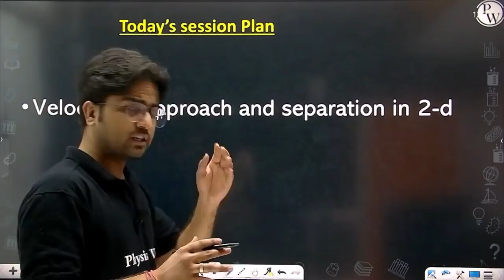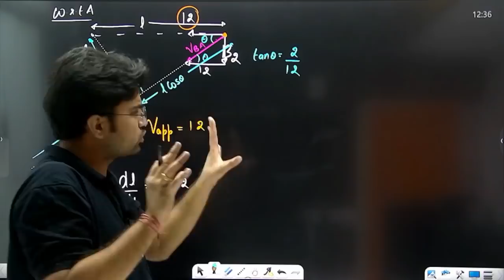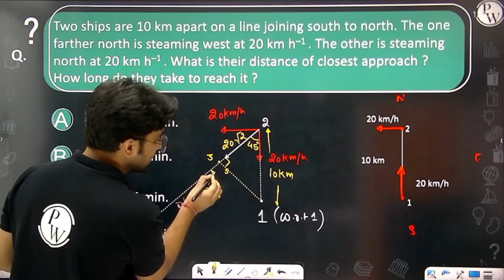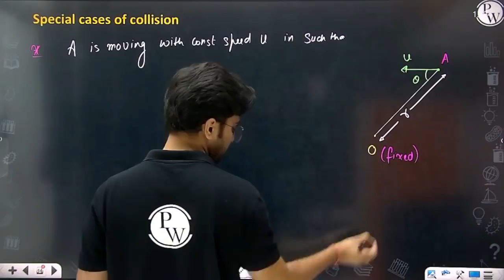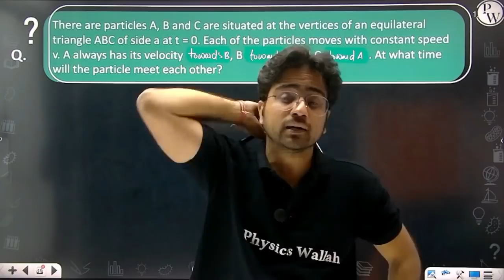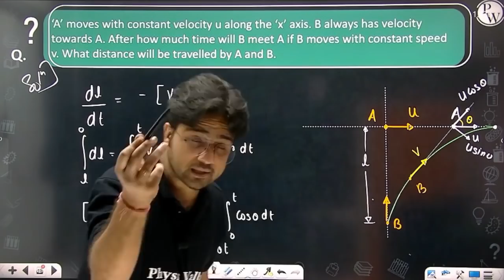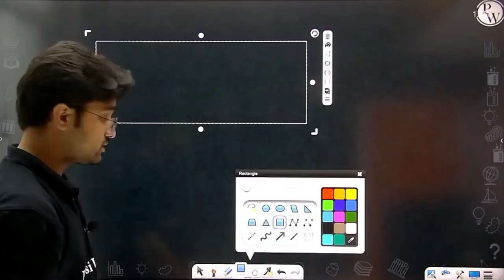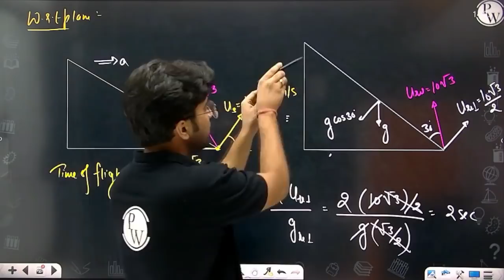Motion in a Plane 10 | Velocity of Approach | Separation in 2-D | Class 11/JEE | RAFTAAR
In this ongoing RAFTAAR JEE Batch, Nikhil Dhabhai Sir of PhysicsWallah is explaining to you about the Motion in a Plane.

•        Velocity of Separation and Approach
•        Condition for uniformly moving particles to Collide
•        Special Cases of Collision

There are many other important topics of Physics that we are going to cover in upcoming videos for JEE 2022 exam.

▶️Monday to Saturday :
Physics - 04:00 PM
Mathematics - 06:00 PM
Chemistry - 08:00 PM
▶️ Sunday :